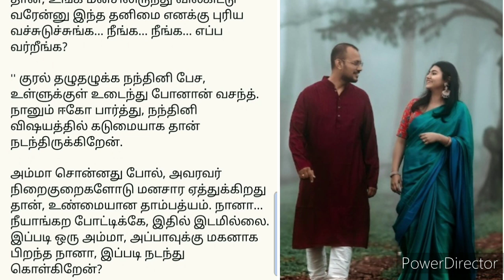கணவன் மனைவி உறவு என்பது நீயா நானா போட்டியில்ல/உணர்ந்த தம்பதியினர்படித்ததில் பிடித்தது